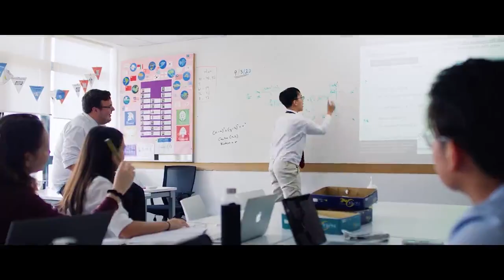Introducing the engaging facilities at The British International School of Kuala Lumpur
Discover what makes The British International School of Kuala Lumpur one of Southeast Asia’s leading international schools.

The British International School of Kuala Lumpur provides the best international education the city has to offer. In a diverse school community of more than a thousand students, your child will discover more about the world beyond their door, and will be part of our global family of students in more than 54 international schools worldwide.